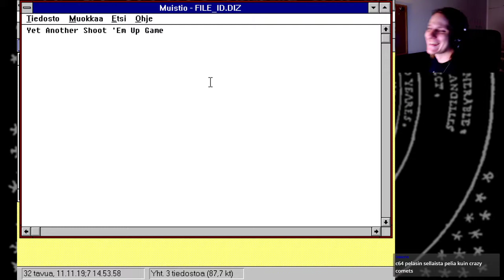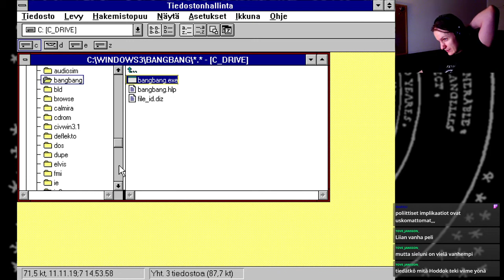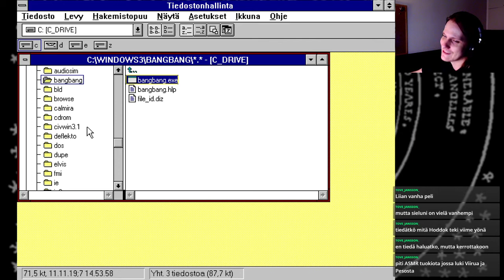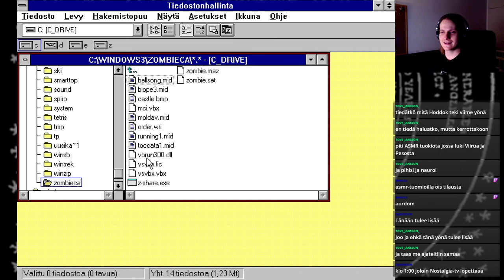Ikkuna menneisyyteen: Bang! Bang!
Windows 3.x -variantti klassisesta tykkipelistä sisältää juuri ja juuri vaadittavat perusasiat.